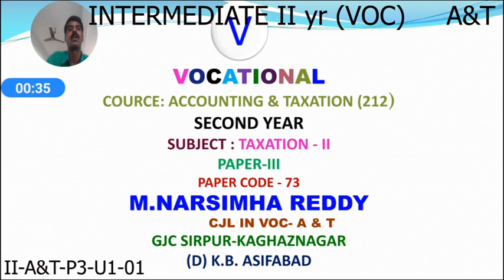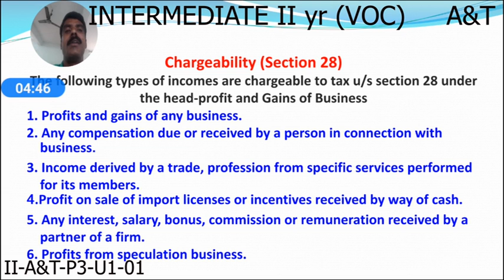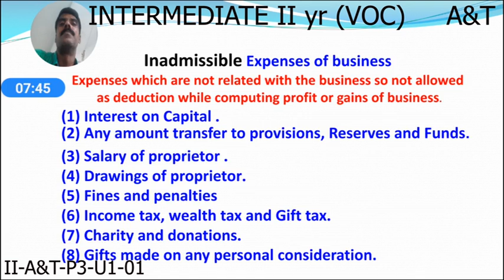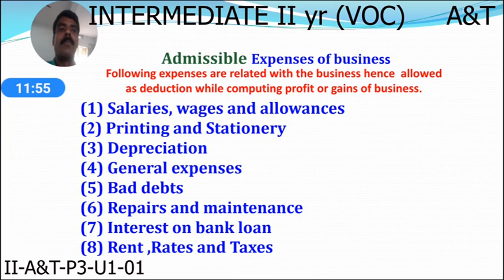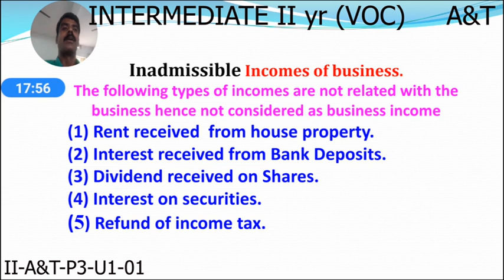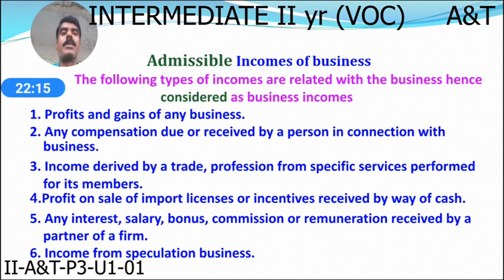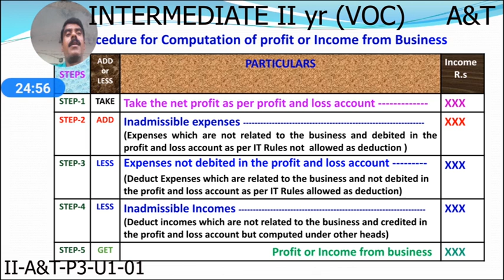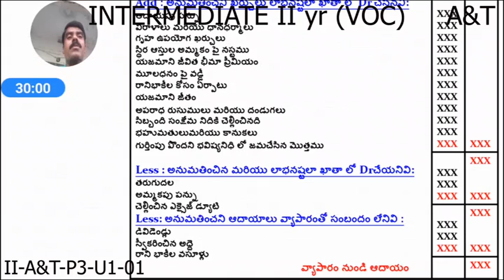4 II A&T P3 U1 01 prproj 1-VOCATIONAL